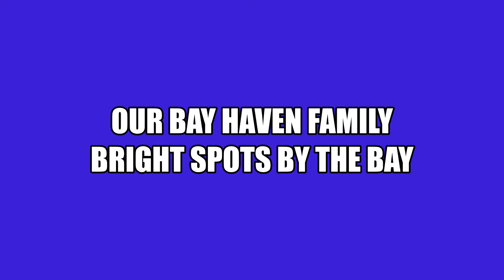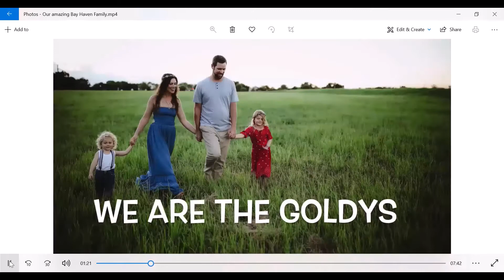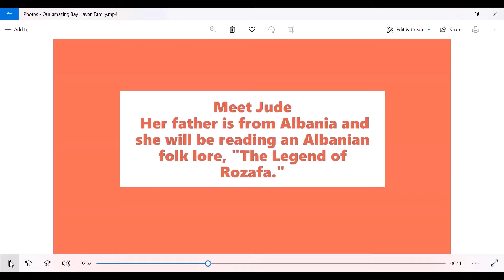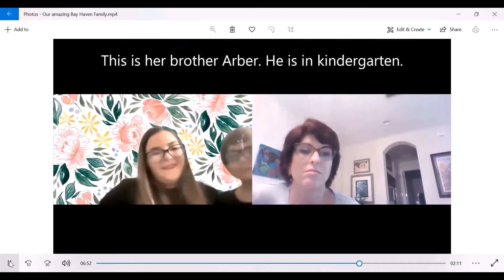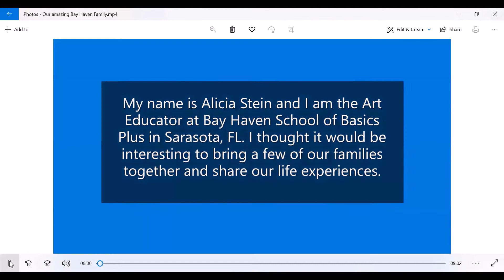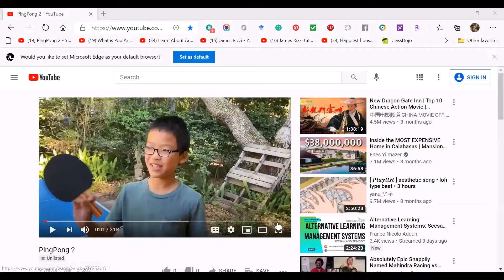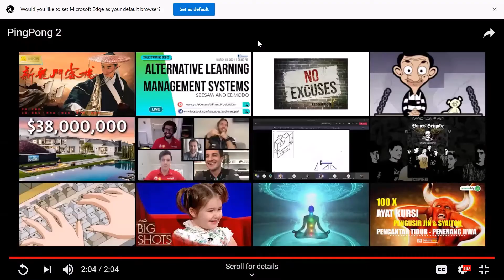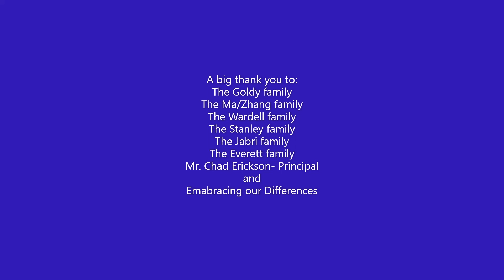Our Bay Haven Family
I brought together a few families to share their experiences and connect with each other.